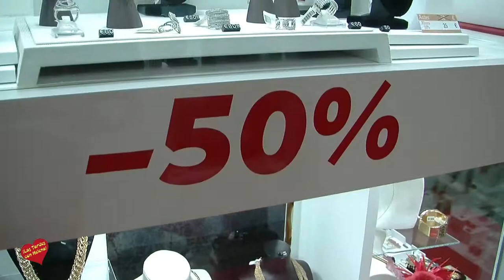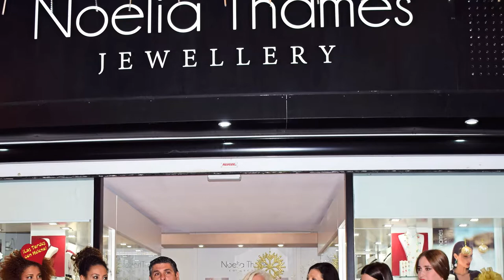Noelia Thames Fiesta de Navidad